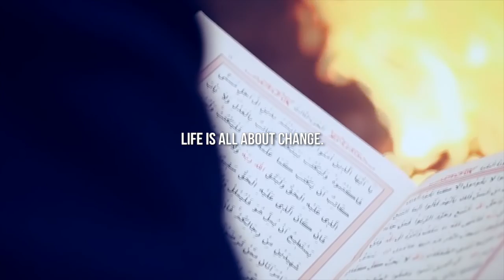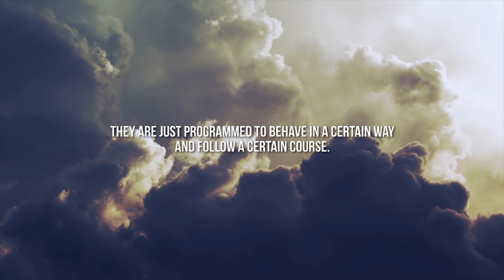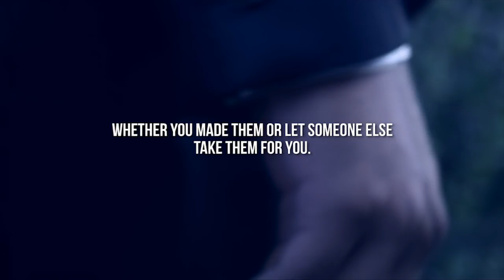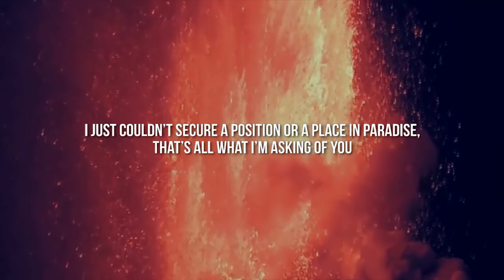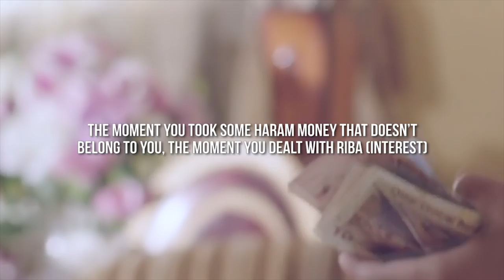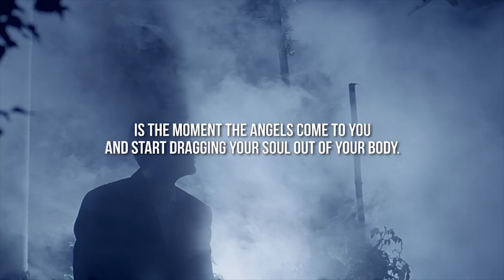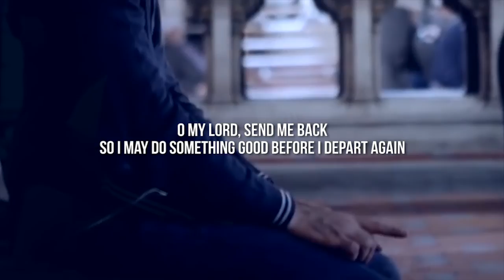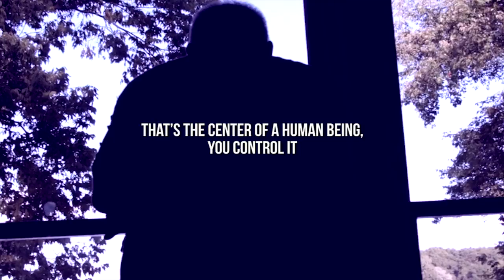The Power Of Choice ᴴᴰ ┇ Powerful Reminder ┇ by Sheikh Moutasem Al Hameedi ┇ TDR Production ┇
Speaker: Shaykh Ustadh Moutasem Al-Hameedi